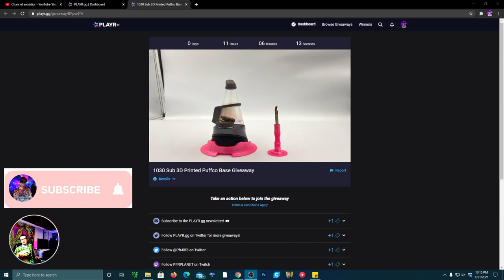12 hour Puffco Peak Anti tip 3d Printed Stand Sweepstakes Countdown!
Channel Merch

Join The Community's On Facebook